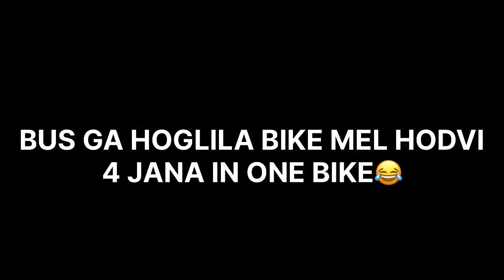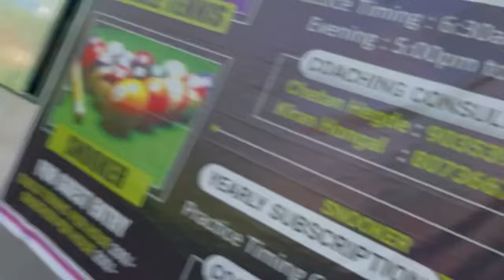|| ONE DAY FOR CRICKET 🏏 & FOOTBALL ⚽️ MATCH || AVI WAS SOO UPSET BECAUSE HIS BIKE HAS BROKEN 🥹💔 ||